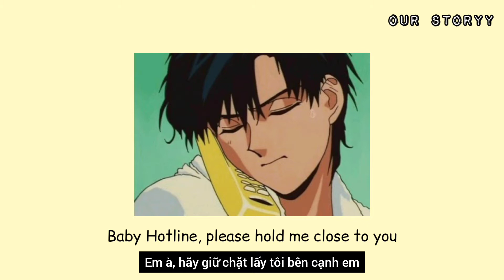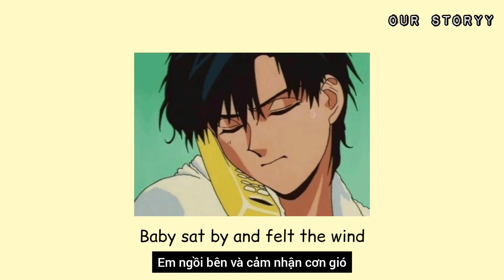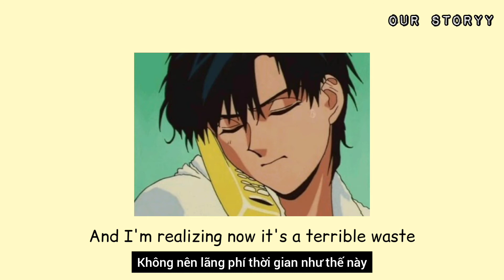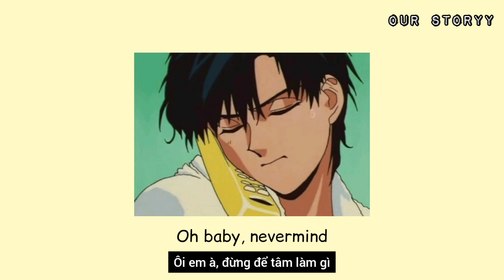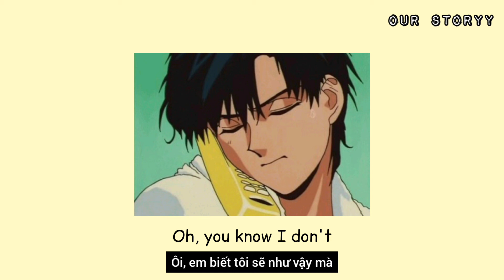[Vietsub+Lyrics] Baby Hotline - Jack Stauber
Cảm ơn bạn P O C H I đã suggest bài này.

Lyrrics:
Baby Hotline, please hold me close to you
Baby flatline, still time to do it too (ha-ha-ha!)
Baby snack time, chow down to earth
But in your head she's a
Hoarder of quarters
And no boundary boredom-dom
Boundary boredom!
I contend that your drinking eye has never opened
I insist somebody will die, and I hate hoping
Wishing that the pills let you cry, and I hate coping
Someday I will go back outside and see her, okay
Hung up and put it on hold! (old)
(Hotline!)
My line is getting cold! (o-o-old)
(Hotline!)
Hung up and put it on hold! (o-o-old)
(Hotline!)
(Oh, uh, I'll try again though)
Baby Hotline, please dial nine to get out!
No flatline, what were you scared about? (Ha-ha-ha!)
Baby sat by and felt the wind
At least I called her a
Hoarder of quarters
No boundary and boredom!
(Hotline!)
(Hotline!)
(Hotline!)
Numb, feel burning with haste
And I'm realizing now it's a terrible waste
I feel numb, I've been burning with haste
And I'm realizing now what a terrible waste
I feel numb
Sunbathe 'til morning time
And your e-eyes
Will open wide
(What a waste)
Oh baby, nevermind
And my si-ight
Oh, run and hide
I can say
Oh, wrap it in with cinnamon (what about)
I've been dead
Oh, wrap the trouble now (ha ha!)
I feel so good
Ring won't bend (and you did it)
Thinking bent, oh
I won't stay more anymore, oh I don't even think about it
Oh, you know I don't
I hate hoping, oh-oh-oh
I hate hoping, oh-oh-oh-oh-oh
I hate hoping, oh